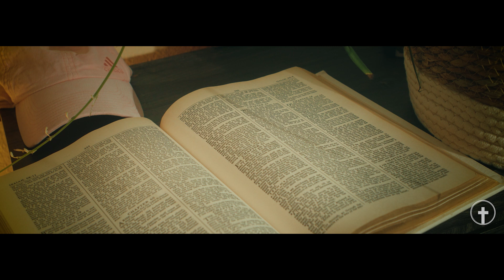AWAKEN CONFERENCE | Session 6 | An inspiring message about THE PREFERENCES of GOD | Nathan Finocchio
The heart of Connection Church is Connecting with God and Connecting with People. We are a Christ-centered church in Victoria, BC, Canada. Everyone is welcome to come as they are every single Sunday to worship our Lord and Savior together.

Connection Church
Connecting with God, Connecting with People